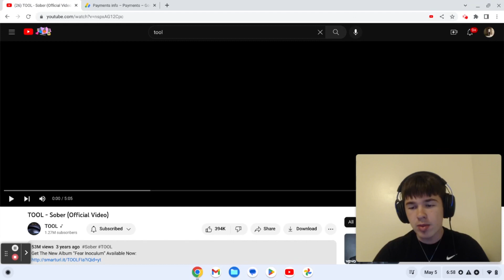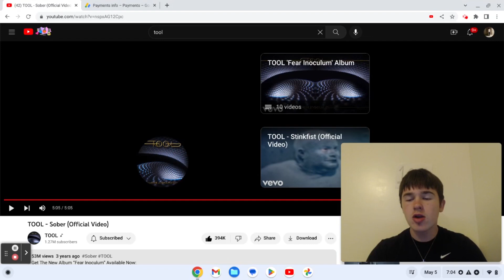TEENAGER REACTS TO | TOOL - SOBER (Official Video) | REACTION !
Love yall
AG2G